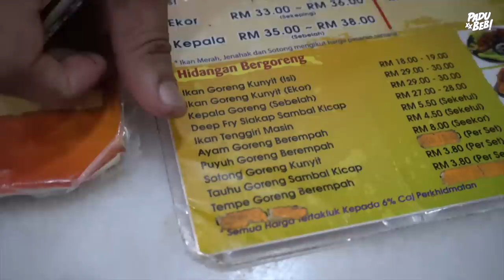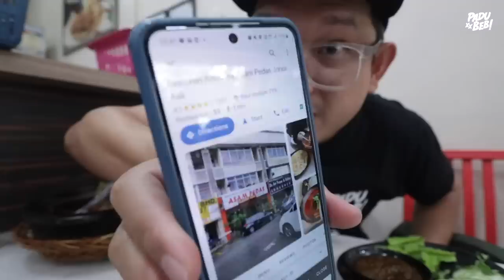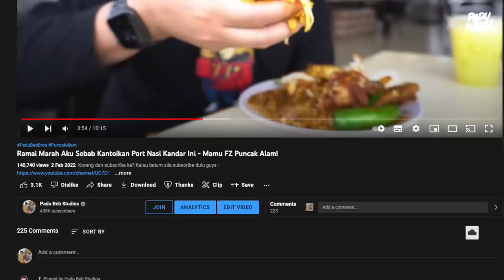Terbakar Kerongkong! Aku HAMPIR MENYESAL Makan Asam Pedas Anisofea!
Equipment yang kami guna :

3. Go Pro Hero 7 Black
6. Zoom H5 External Mic

Support Business Kami :

1. Sambal Geprek Padu Beb
2. Rempah Ayam Goreng Nasi Kalut
3. Ubi Shake Know-Know Habis